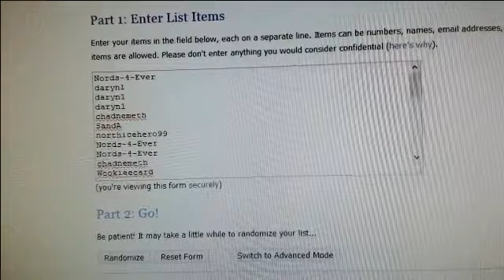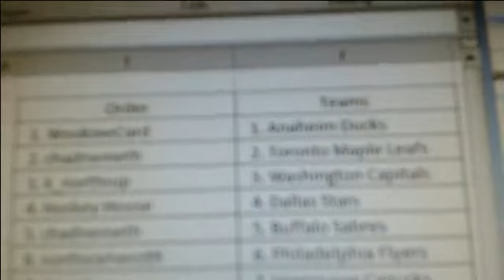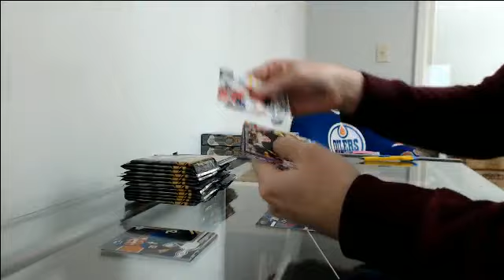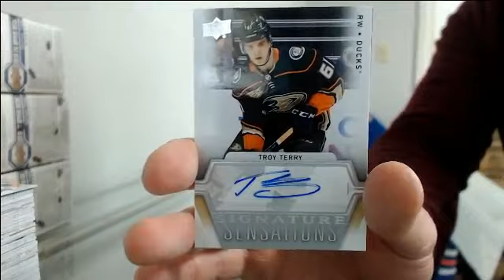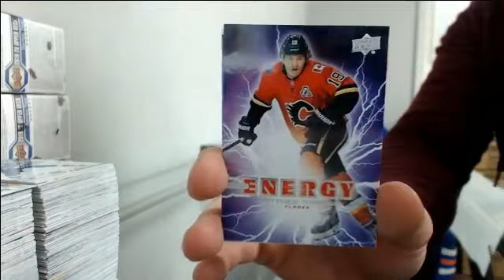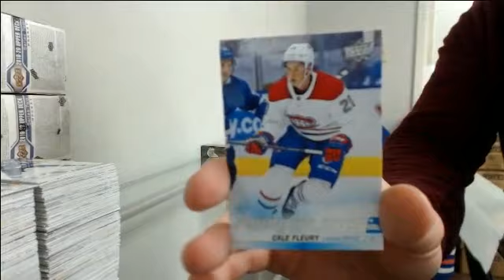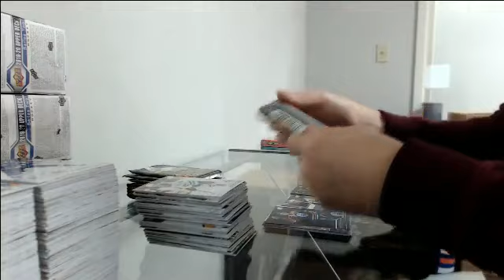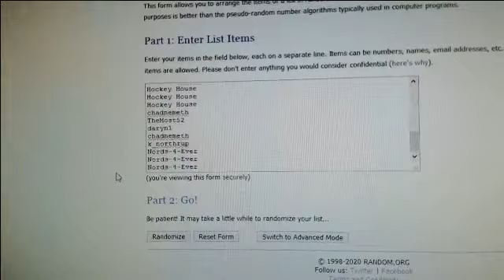19 20 Series 1 Triple Box Break #6